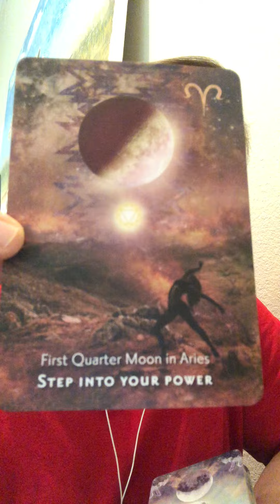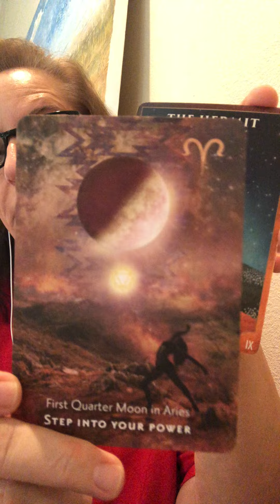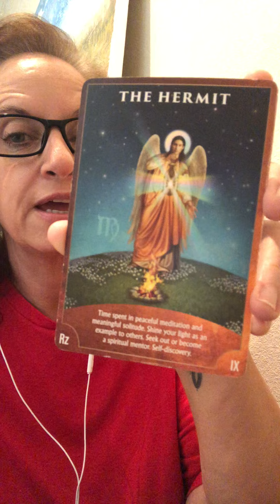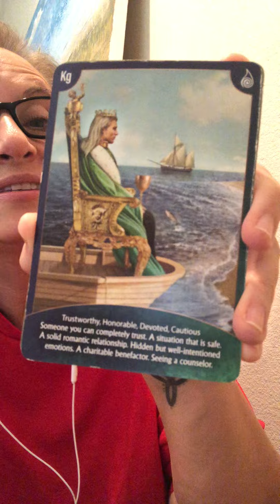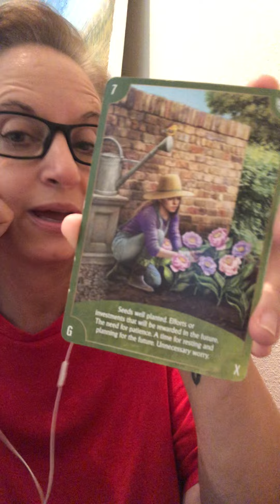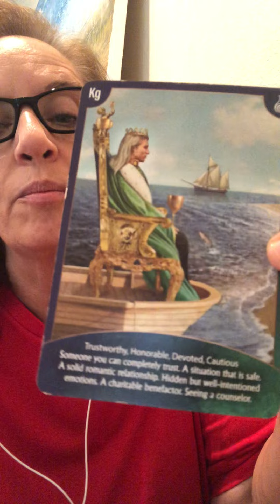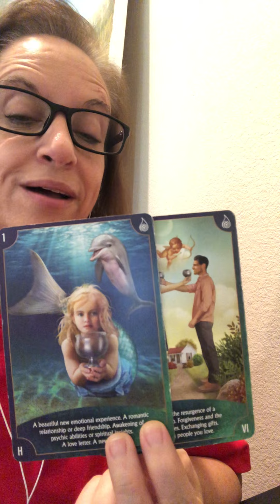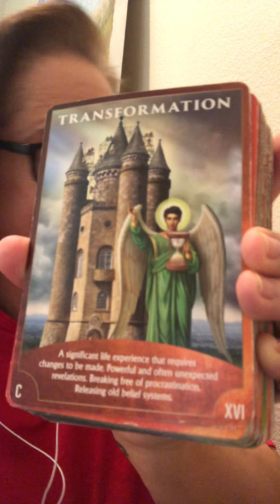Stepping into your power! Lions Gate Portal Tarot Reading 🦁💫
The Lions Gate Portal brings with it the possibility of great change! Let me know what happens for you!